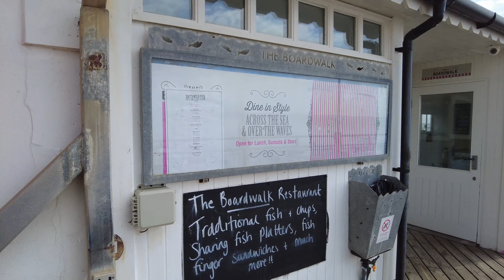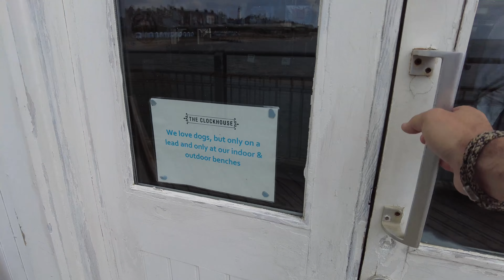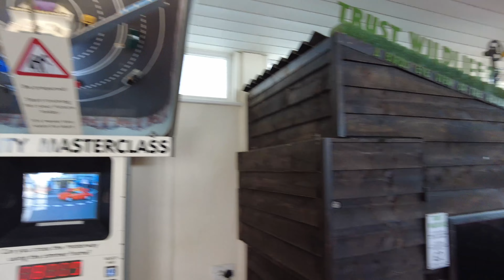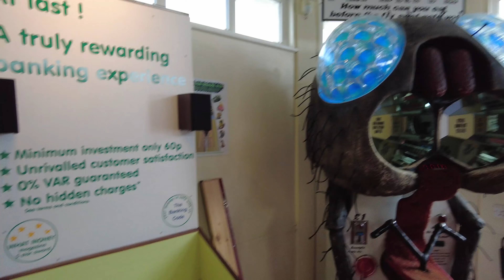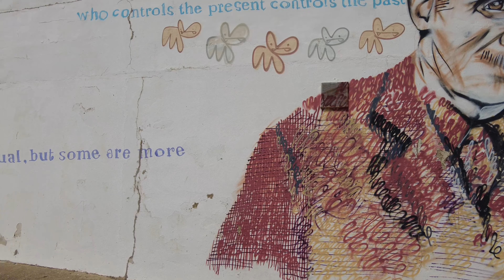Southwold Pier in England - 4K Virtual Walk - Lots to see!